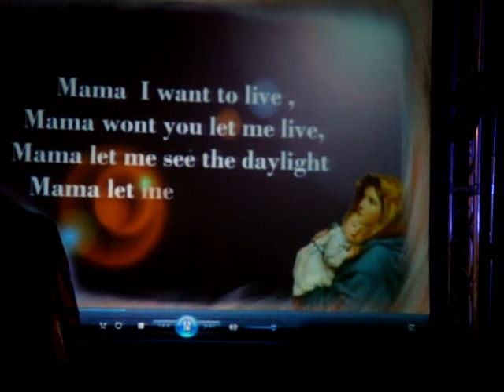first gulf charismatic conference video 2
charismatic conference held at st. joseph church, abu dhabi uae